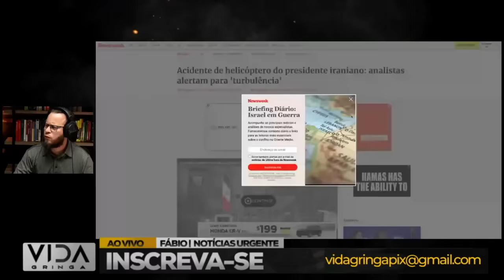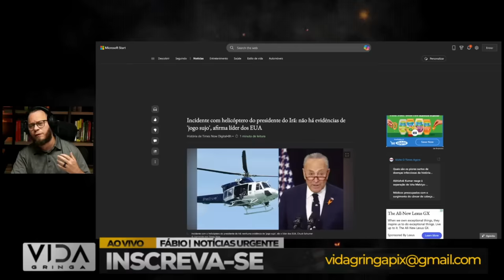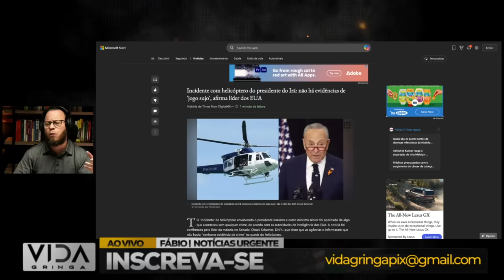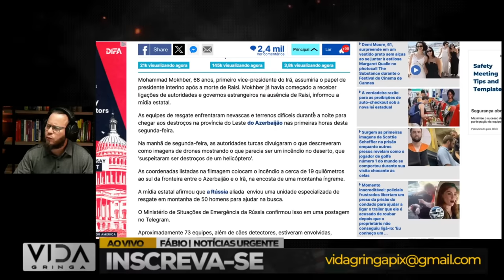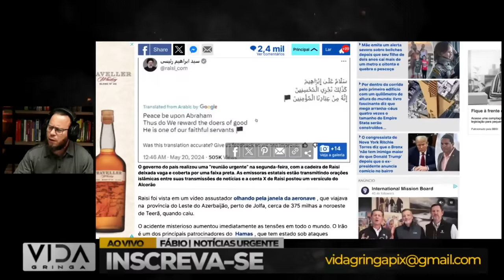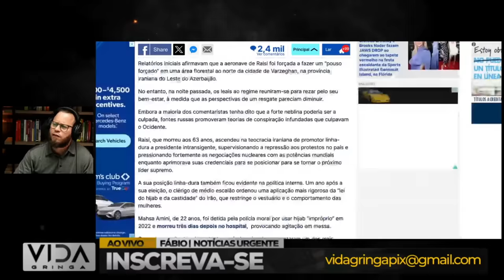"Tragédia ou Atentado: Aliado de Lula, Presidente do Irã, Morre em Acidente de Helicóptero"